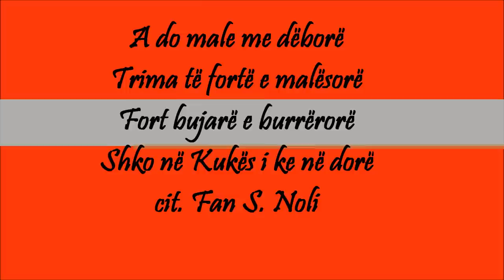Kukësi ndër vite ♥ | Welcome to Kukes, Albania (HD)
Muzika: 1. Vallja e Kukesit;
              2. 4EBG ft ILDA - Vendlindja
Keto foto jane te renditura ne menyre kronologjike, nga me e vjetra tek me e reja dhe jane marre me leje nga faqja
 Nuk mburrem, jam nga Kukësi!